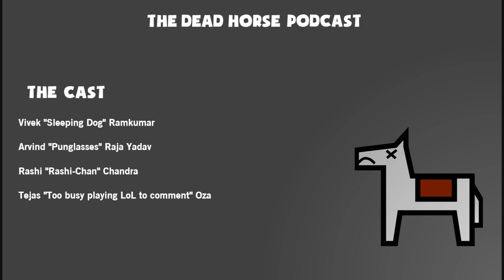Dead Horse Ep. 37 - NGDC, What we've been playing